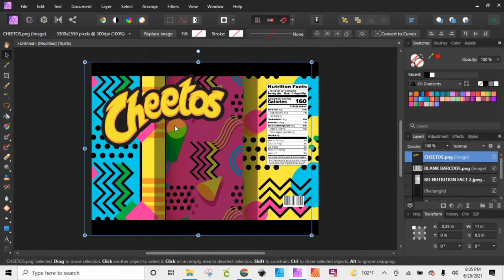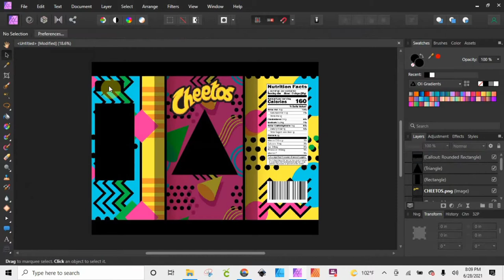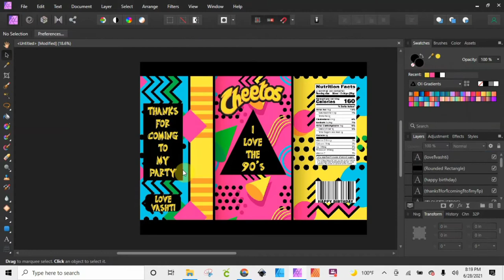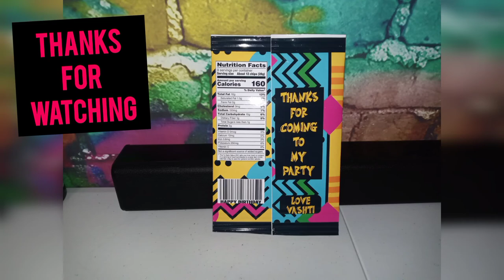HOW TO DESIGN A CUSTOM CHIP BAG USING AFFINITY PHOTO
Hello Everybody! Here is a video time lapse on how to create a Custom Chip Bag Design using Affinity Photo. Create your chip designs in minutes. stick around to the end for assembly also. These are so creative and fun to make. As Always Have A Beautiful Day!